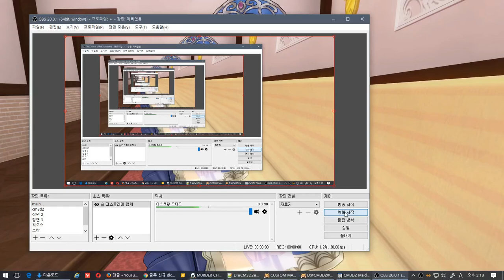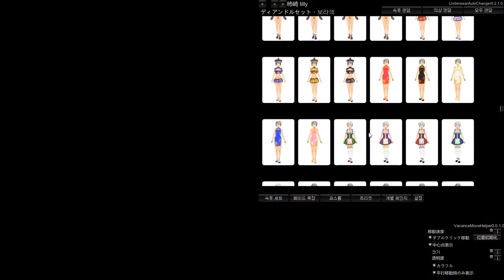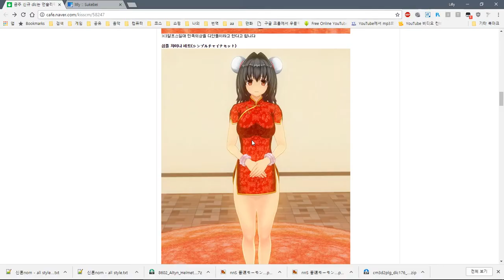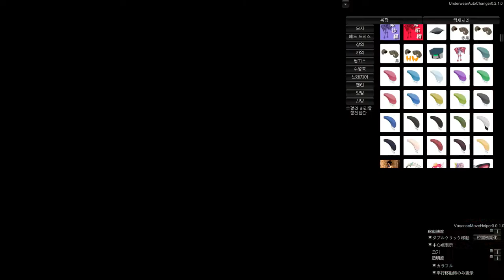マンスリ?パックVol.18 シチュエ?ションVIPプラス 不感症という設定？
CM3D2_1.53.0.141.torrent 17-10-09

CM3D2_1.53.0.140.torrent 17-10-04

[170929] [KISS] カスタムメイド3D2 カラオケパックVR
not support 32bit
exclude x86

올인원팩?

    Exclude VR,mods

Sample video
샘플 동영상

    Common
    공통사항

            set False

설치법

개인 질문은?

down befor
다운전에

down
다운로드

    torrent file.

setup folder
설치 위치